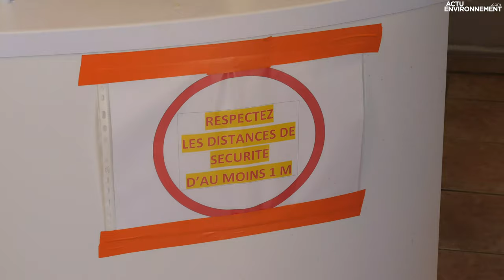Déconfinement : les acteurs de l’ESS reprennent mais restent fragile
Depuis le déconfinement, les acteurs de l’économie sociale et solidaire, tels qu’Emmaüs, rouvrent leurs centres et les dons de produits divers ne cessent d’arriver. Une activité qui repart fort mais qui s’est économiquement fragilisée.